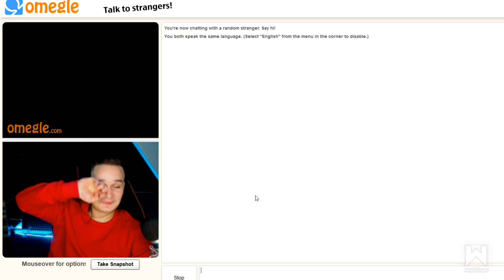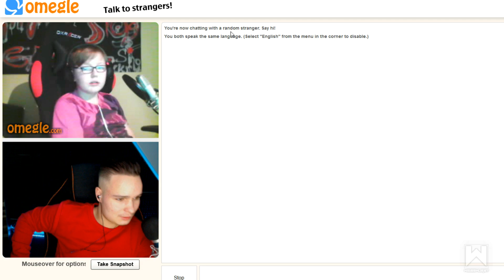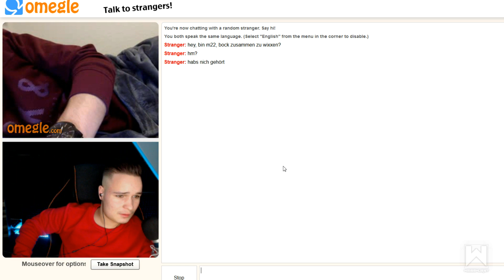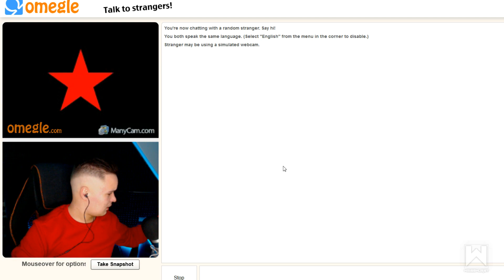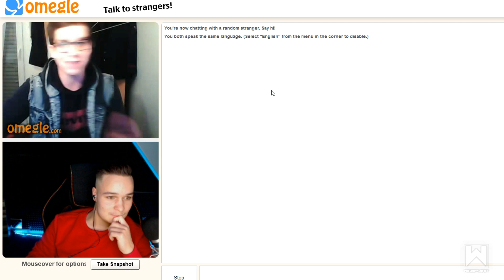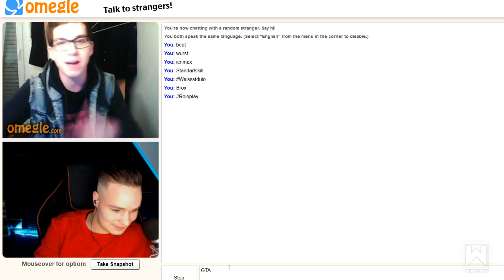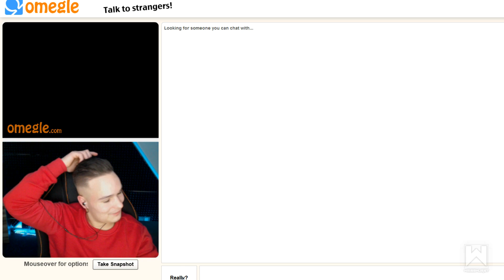Er geht richtig ab + Trolling...!! [Omegle]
Mehr WeissWurst ?